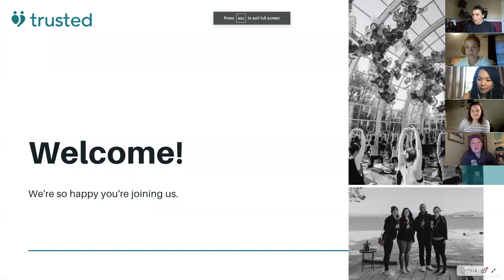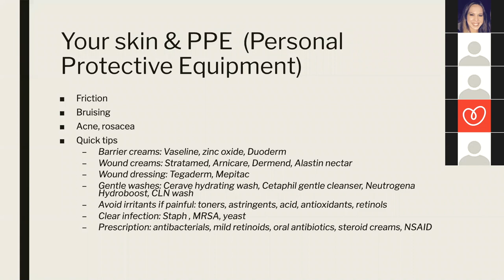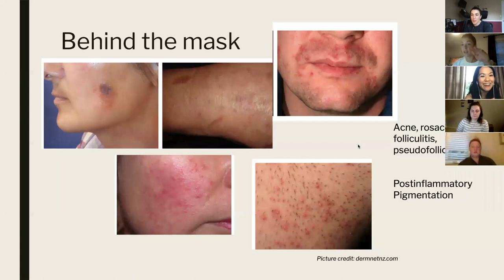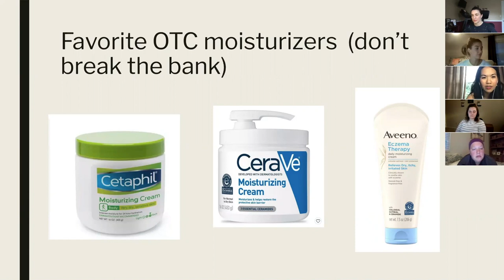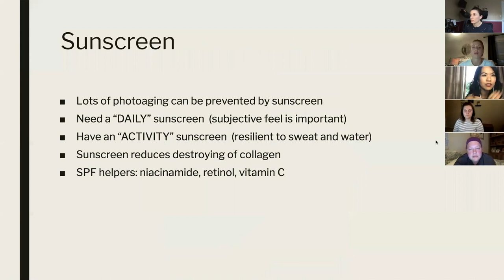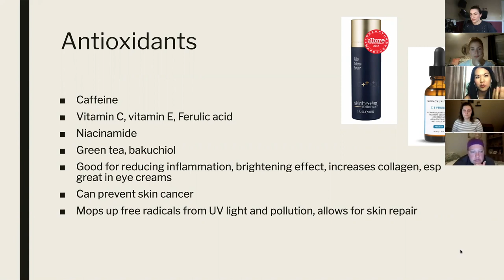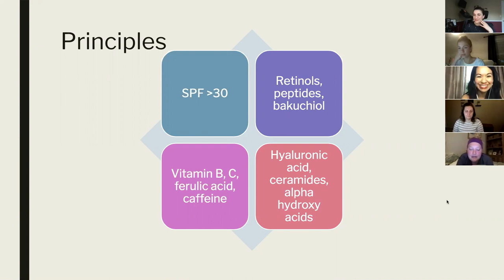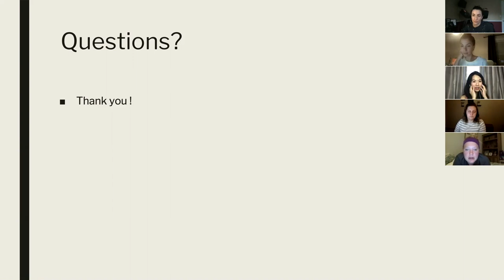Trusted Event - How Nurses Can Care for Their Skin With Dermatologist Dr. Kartono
Board-certified dermatologist, Dr. Francisca Kartono led nurses through an interactive skincare session. From addressing and healing PPE damage, to affordable skincare regimens and product recommendations, she answered all of our skin queries on the spot!

Hours of wearing masks and face equipment can lead to friction, bruising, and even exacerbate existing acne, rosacea, or other skin conditions. So what can you do to prevent this?
- Apply barrier creams such as Vaseline, zinc oxide, or Duoderm.
- Apply wound creams such as Stratamed, Arnicare, Dermend, or Alastin nectar.
- Utilize wound dressing such as Tegaderm or Mepitac.Make sure to use gentle washing solutions before and after wearing masks: Cerave Hydrating Wash, Cetaphil Gentle Cleanser, Neutrogena Hydroboost, or CLN wash.
- Do your best to avoid irritants (especially if your skin is painful), such as toners, astringents, antioxidants, and retinols.Also make sure to clean and clear infections, such as Staph, MRSA, and yeast infections.
- Lastly, some prescriptions—antibacterials, mild retinoids, oral antibiotics, steroid creams, and NSAIDs—may be useful; please consult with your dermatologist on this one!

Some important steps to take on a daily basis in preventing sun damage:
- Use physical blockers (aside from hats and long sleeves), such as zinc and titanium dioxide as well as DNA repair enzymes (ISDIN brand); note that tinted is better for fighting hyperpigmentation.
- Use chemical blockers such as octocrylene, salicylates, and avobenzone.And again, don’t forget extra clothing, hats, and sunglasses (check out coolibar.com and uvskinz.com).
- For your lips, try Colorscience lip shine, Elta MD.If you’re worried about skin cancer, you can try Heliocare niacinamide oral supplements, which can reduce the change of squamous skin cancer but nearly 23%.
- Reapply sun protection every two hours when outside, or at least every morning if remaining indoors the majority of the day.‍

In summary: SPF greater than 30 Retinols, peptides, and bakuchiol Vitamin B, C, ferulic acid, and caffeine

Any nurse can sign up to use Trusted Health's free career tools like the resume builder,